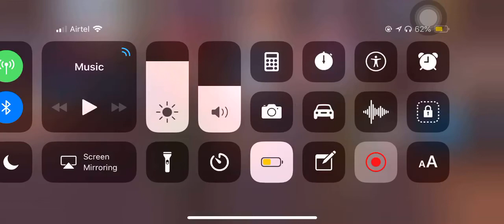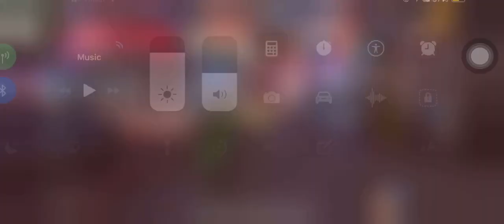shadow gun legends gameplay 1 on iphone x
the game that is compatible only with a11 bionic chip...